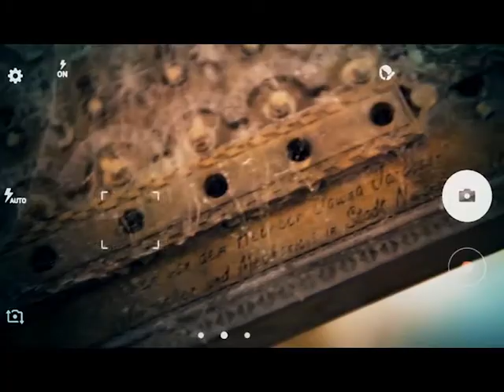2018-06-07 г. Брест. Премьерный показ фильма «Правила геймера». Новости на Буг-ТВ.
Летний сезон в белорусской киноиндустрии начался с выхода на большой экран приключенческой картины «Правила геймера». Фильм рассчитан, в первую очередь, на детскую аудиторию: главные герои киноленты – современные подростки, которые мечтают принять участие в соревнованиях по киберспорту и волею случая оказываются втянутыми в поиски сокровищ рода  Радзивиллов.  В Большом зале кинотеатра «Беларусь» прошел премьерный показ фильма и творческая встреча с юными артистами - Алиной Рачковской и Федором Сушко, а также исполнителем одной из главных ролей - Александром Овчинниковым. С начинающими кинозвездами пообщалась наш корреспондент.